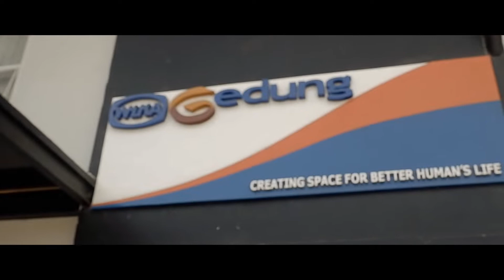WEGE 10th Anniversary - Tim proyek Pullman Lombok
Video ucapan HUT WEGE-10 dari tim Proyek RSUD Cengkareng